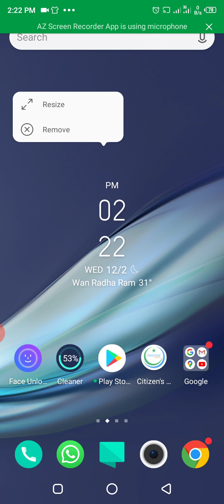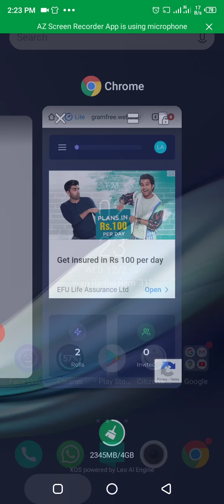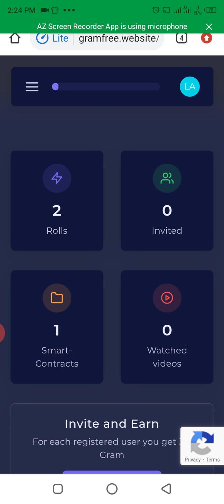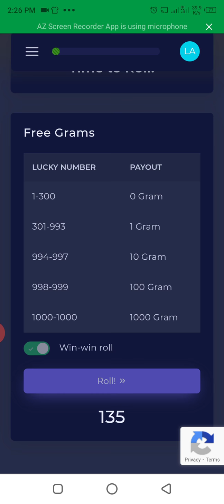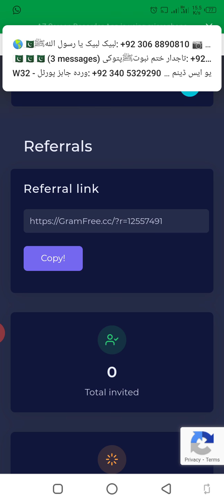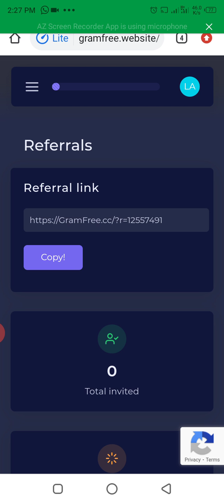gramefree se online earning kisy kr skty hein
gramefree website haqeqt me pisy diti hy k ni